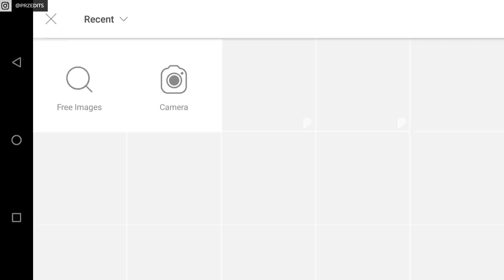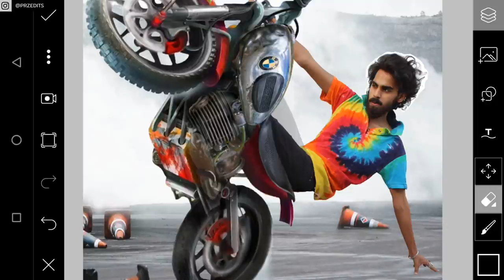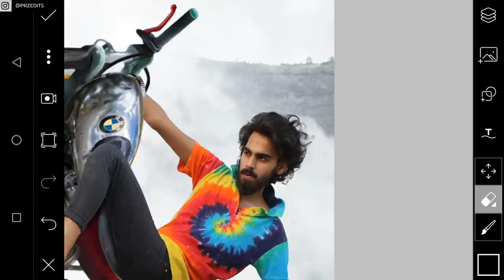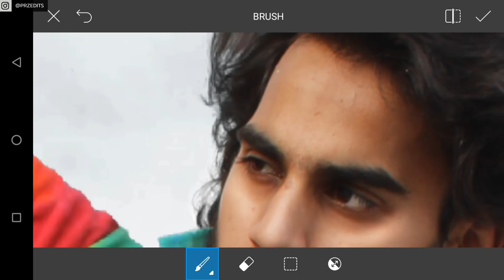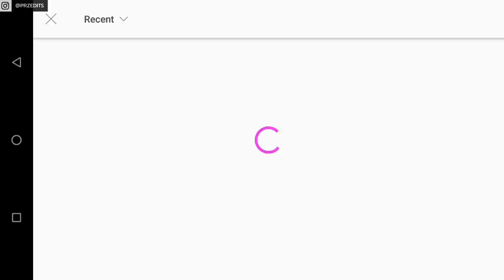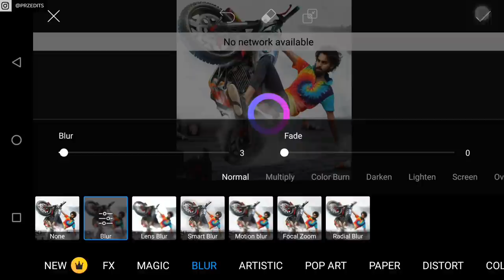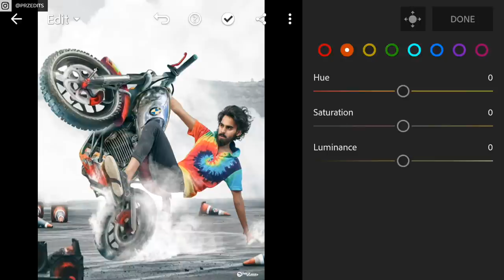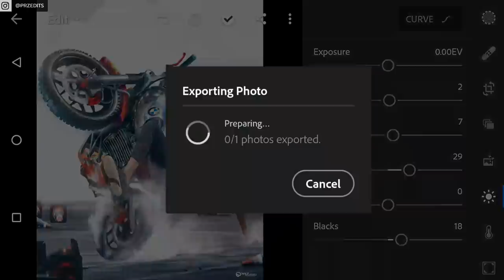Bike Stunt Photo Editing Tutorial In Picsart & Lightroom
Assalam o alaikum everyone this is hamza peerzada from Prz Edits in this video we will learn about how we can edit our picture with bike stunt so there many new things for knowledge so watch till the end if want to improve your editing by this amazing tutorial.

~~ CREDITS ~~

~~ DOWNLOAD LINK ~~

~~ VIDEOS ~~

~~ APPLICATIONS ~~